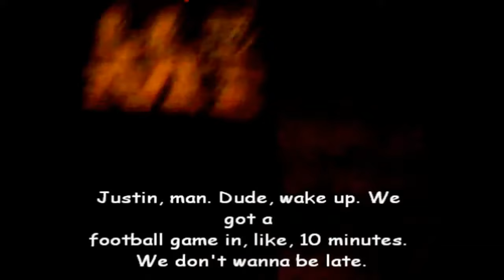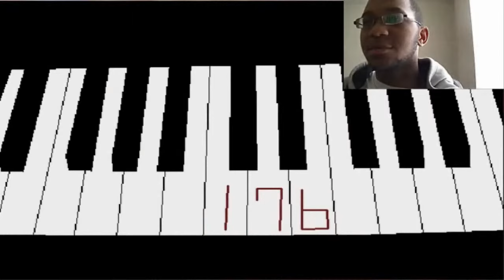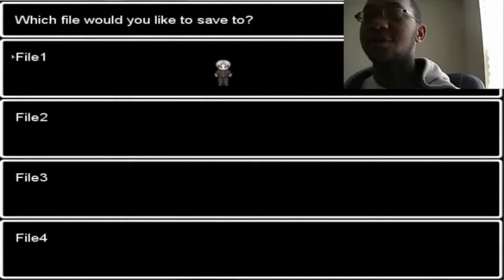500th VIDEO & OVER 3800 SUBSCRIBERS SPECIAL - Funny Guil Montage #1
This is my first ever montage of anything and it involves my hand-picked funniest moments for the time being. There are a lot of other videos that I have done and could've picked from, but these made it for the moment. I do plan on making more funny or scared montages when the time comes!

I personally want to thank you all for subscribing to my channel, giving my videos thumbs up, sharing with your friends and family, and etc. It means a lot and it lets me know that I make you guys happy, laugh, and brighten up your day! That's pretty much why I love doing what I do! So, keep tuning in to my channel and keep on watching! I love you, guys!

FYI, the last part of the video needs to be updated! Lol, I have more subscribers before I made that ending announcement! But how long should these videos be? Leave your suggestions in the comment section down below!